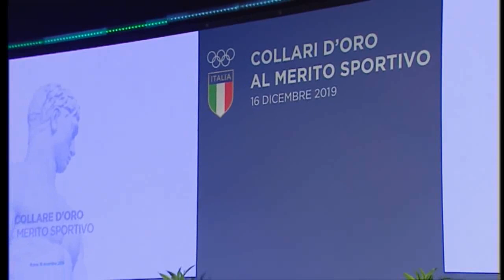Il Presidente Conte alla Cerimonia di consegna dei Collari d’oro del Coni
Roma, 16/12/2019 - Il Presidente del Consiglio, Giuseppe Conte, interviene alla Cerimonia di consegna dei Collari d’oro.